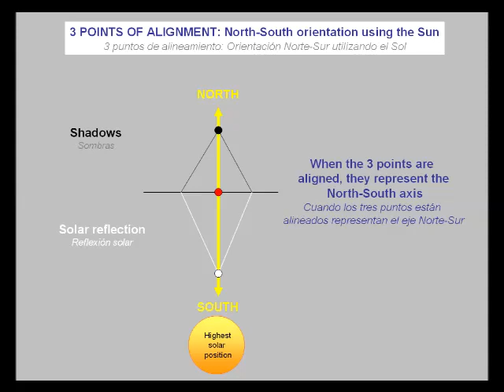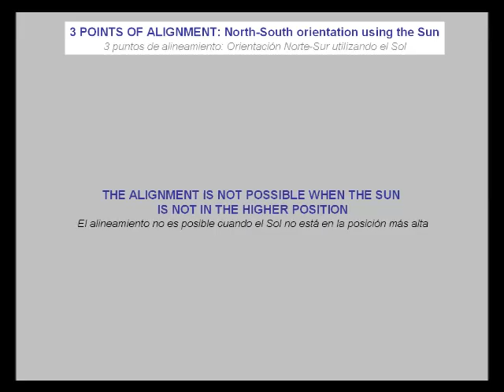3 points of alignment: North-South orientation using the Sun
3 puntos de alineamiento: Orientación Norte-Sur utilizando el Sol.